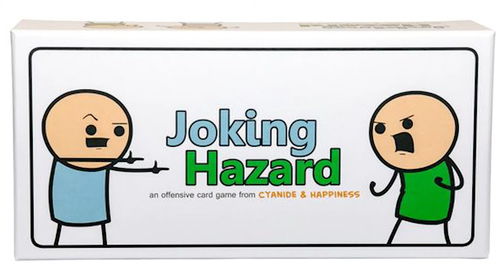BoardChitless Episode 7 - Archipelago, Joking Hazard, Scythe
BoardChitless Episode 7 - How do you say 'Archipelago'?

This week's episode is hosted by Leki, Tristan and Sam who review the gag-based party game Joking Hazard and woefully govern a Pacific island in Archipelago.

Tristan and Leki also interview Morten Pedersen of Stonemaier games who is responsible for creating Automa; a revolutionary rules system for creating a multiplayer experience within solo games.

Don't forget that you can join the conversation on the BoardChitless Facebook page and let us know what you thought of this week's podcast

This week's Chitheads were:

Morten Monrad Pedersen
Sam Lawton
Leki Williams
and Tristan Hall.

With jingles and music by Francesca L Hall.

Once you're at the episode you want just hit More and Download.  :cool: